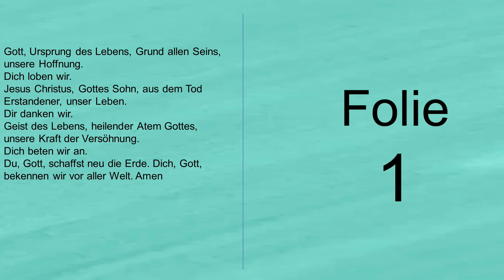Onlinegottesdienst 17.5.2020 (Re-Upload) (Team aus Wöbbel)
Dieses Video ohne Liedtexte ersetzt den direkten Mitschnitt des Livestreams, da Liedtexte in dieser besonderen Zeit zwar bis zu 72 Stunden nach dem Gottesdienst online bleiben dürfen, danach aber verschwinden müssen.

Liturg: Holger Postma
Predigerin: Bettina Hanke-Postma

 Aufgrund der aktuellen Situation können wir leider nicht mehr mit der Technik umziehen, so dass bis auf Weiteres die Gottesdienste mit wechselnden Teams in der Kirche in Pivitsheide stattfinden.

In Lippe findet derzeit an vielen Orten noch keine Gottesdienste statt.
Gerade in solch turbulenten Zeiten tut es aber gut, im Gottesdienst ruhig zu werden und Gottes Wort zu hören. Damit dies für euch möglich ist, ohne euch einer Ansteckungsgefahr auszusetzen, haben wir Livestreamgottesdienste organisiert.